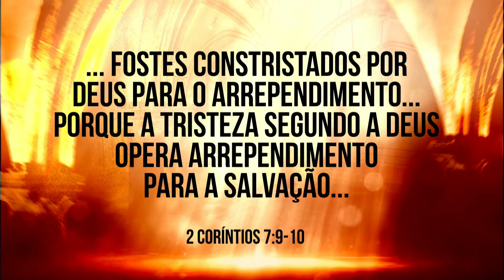VIDEYO 7/21 - 7° RESEVWA BATÈM NAN DLO A (Kijan pou ou resevwa Sentespri a nan 21 jou 🇭🇹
Gen yon kalite tristès ki se pwòp Bondye ki opere ansanm tèt nou. Tristès li fè nou santi se pou kondi nou a Repantans. Lè Sentespri a gen kondisyon pou fè sa, li fè nou pran youn nan desizyon ki pi enpòtan nan lavi nou: Resevwa Batèm nan dlo a...